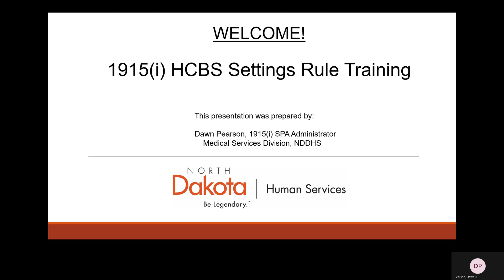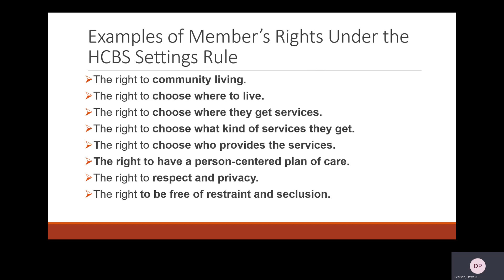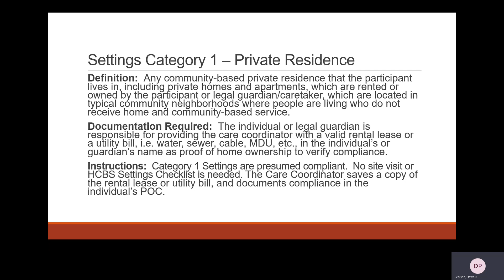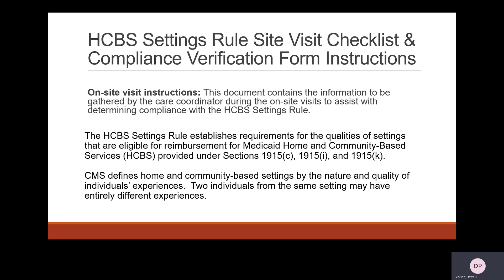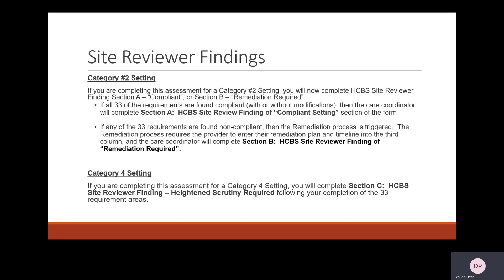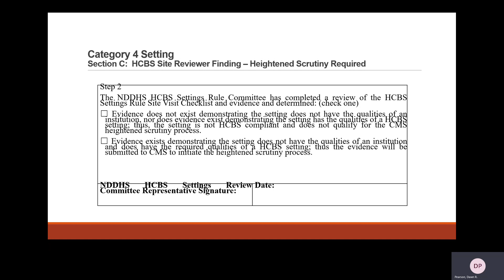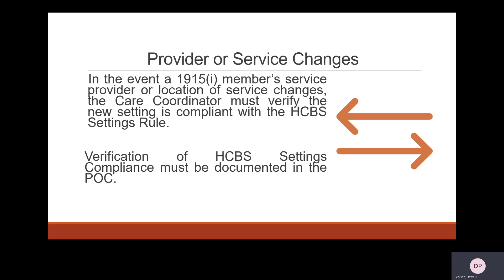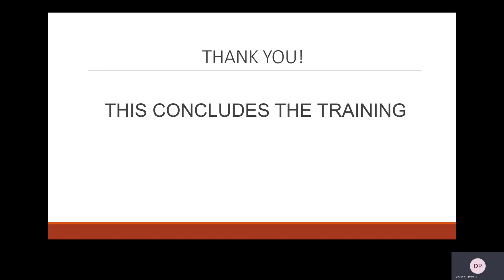Home and Community Based Services (HCBS) Settings Rule Training